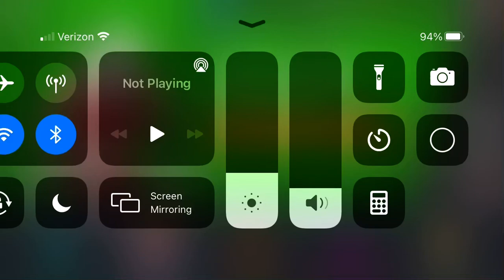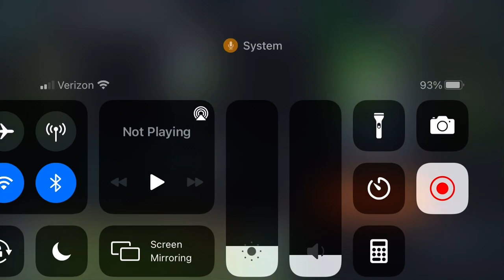Small and Short Pack Opening With Madden Packs!